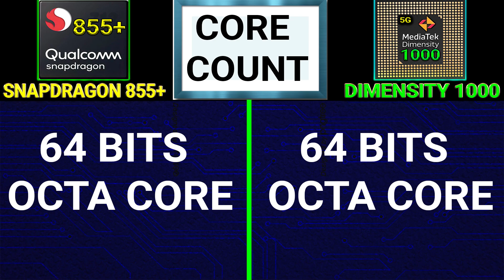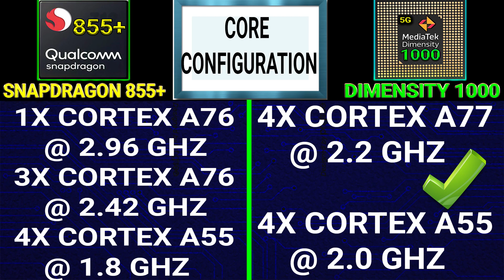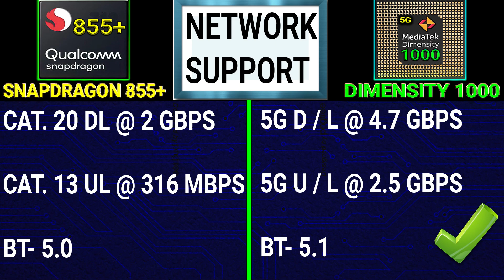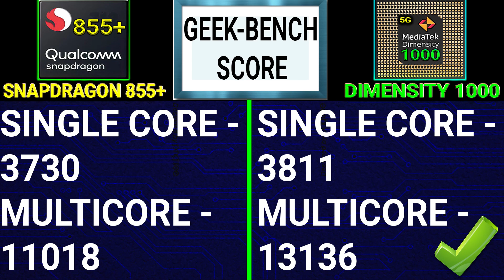Dimensity 1000 Vs Snapdragon 855+ | Which Is BETTER? | Snapdragon 855+ Vs Mediatek Dimensity 1000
Dimensity 1000 Vs Snapdragon 855+ Launch Date  - 00:39

Dimensity 1000 Vs Snapdragon 855+ Core Count - 00:51

Dimensity 1000 Vs Snapdragon 855+ CPU Architecture - 00:57

Dimensity 1000 Vs Snapdragon 855+ Cpu Core Configuration - 01:06

Dimensity 1000 Vs Snapdragon 855+ RAM Support - 01:50

Dimensity 1000 Vs Snapdragon 855+ Storage Memory Support - 02:02

Dimensity 1000 Vs Snapdragon 855+ Camera Support - 02:37

Dimensity 1000 Vs Snapdragon 855+ Video Capture - 03:06

Dimensity 1000 Vs Snapdragon 855+ Display Support - 03:30

Dimensity 1000 Vs Snapdragon 855+ Network Support - 03:47

Dimensity 1000 Vs Snapdragon 855+ Graphics Support - 04:27

Dimensity 1000 Vs Snapdragon 855+ GPU Score - 04:43

Dimensity 1000 Vs Snapdragon 855+ ANtutu GPU Score - 04:43

Dimensity 1000 Vs Snapdragon 855+ Centurian Mark GPU Score - 05:00

Dimensity 1000 Vs Snapdragon 855+ ANTUTU Score - 05:22

Dimensity 1000 Vs Snapdragon 855+ GEEKBENCH Score - 05:41

Dimensity 1000 Vs Snapdragon 855+ AI Score - 06:06

Dimensity 1000 Vs Snapdragon 855+ PUBG Graphics Support -

Dimensity 1000 Vs Snapdragon 855+ CONCLUSION - 06:20

Hello,

In this video i am going to tell you about Mediatek Dimensity 1000 and Qualcomm Snapdragon 855+. I will tell you which is better and why? You wont believe the result...

Topic Covered -

mediatek dimensity 1000 vs qualcomm snapdragon 855+
qualcomm snapdragon 855+ vs mediatek dimensity 1000
dimensity 1000 vs sd 855+
sd 855+ vs dimensity 1000
d 1000 vs sd 855+
sd 855+ vs d 1000
dimensity 1000 specification
dimensity 1000 features
dimensity 1000 pubg settings